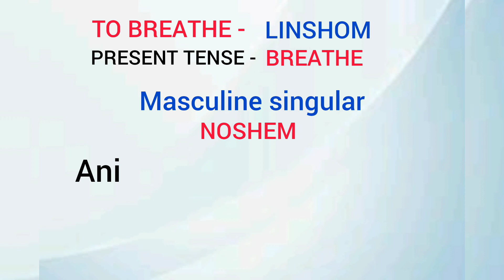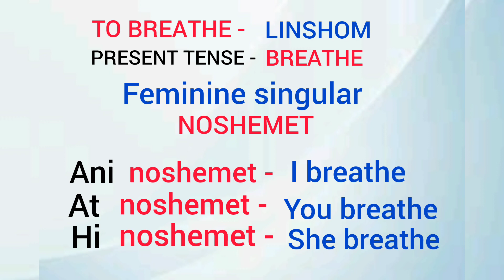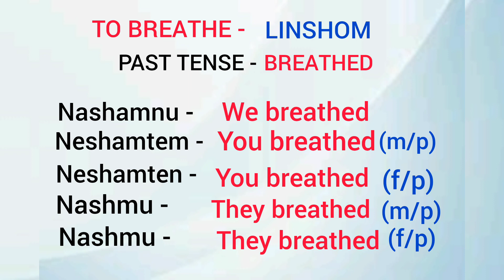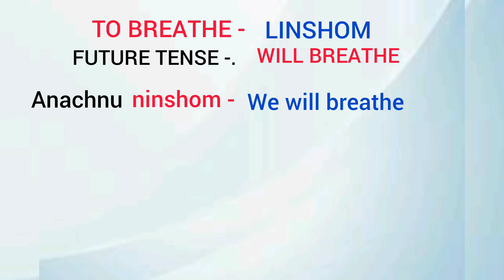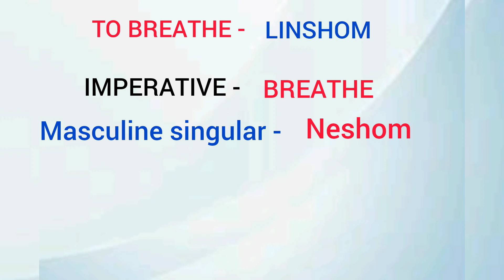TO BREATHE IN HEBREW LINSHOM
For those who want to learn hebrew, this channel can help you.

This video I'll he sharing you guys the conjunction of infinitive " to breathe"

Keep. learning and watching hebrew tutorials, your speaking skill in hebrew will get better and better.